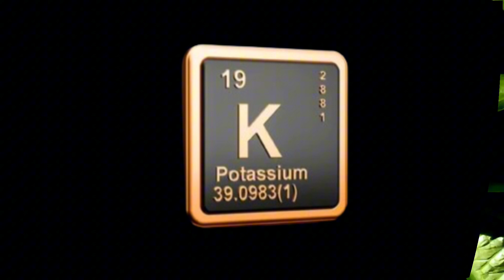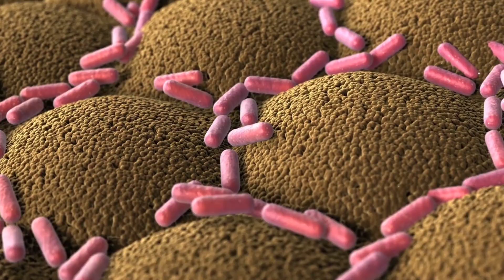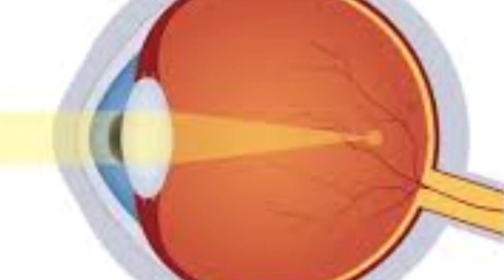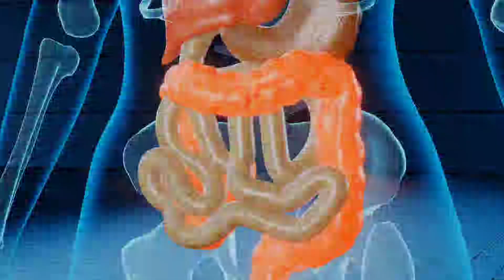Raw vs Cooked Vegetables: Which Is Better For Your Health?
Does heating vegetables destroye nutrients?
 Here's what you need to know about raw vs cooked vegetables.
 Should you consume your vegetables raw or cooked?
That's what we're  going to cover today .
 The nutritional benefits of vegetables and how they impact your overall health. From essential vitamins and minerals to amino acids, fats, and fiber.
Vegetables are also loaded with pythonutrients which are hard to get from other types of foods.
Pythonutrients have a range of incredible health benefits from protecting against inflammation to fight cancer.
Vegetables grown on the soil contain probiotics, which are friendly bacteria. Organic veyhave higher diversity of friendly microbes the non-organic vegetables.Cooking vegetables lessen the effects of probiotics.
Not everyone can tolerate high amounts of vegetables.If you are immune compromise or you have any inflammatory condition in the gut.you may have difficulty in consuming vegetables.

If you consume raw veggies and you feel worse. You may do  better on carnivore diet for a while. youcan also try fermented vegetables or cooked vegetables.you destroy many of the vitamins and enzymes in them.Heatalso kill the microbes in the plants.
However,if you lightly steam or sautei your vegetables, you won't lose minerals and as many vitamins. Steaming or sauteing vegetables may enhance the pythonutrients --- but the data on this is inconsistent.
 consuming vegetables raw is beneficial. However, certain vegetables like Brussels sprouts, broccoli, and cauliflower may be better cooked. It's generally advisable to consume a mix of raw and cooked vegetables, as frying vegetables can significantly reduce their nutrient content.
Raw vegetables should always be washed before eating, to lower the risk of food poisoning from harmful germs.
Vegetable sprouts are particularly susceptible to germs, because they need a warm, humid environment to grow.
For people with lower immunity — who are at great risk of infections — it might be safer to cook vegetables rather than to consume them raw. Otherwise, for most people, raw vegetables are an excellent source of vitamins, minerals, and fiber and can be a part of healthy eating habits —watch now!